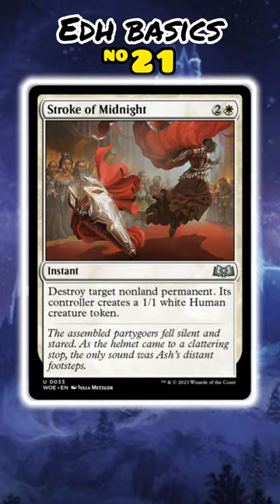Commander Cards for Every Collection 21 | Magic: The Gathering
*Nothing on this channel is financial advice*

In this video of Jake and Joel are Magic, we have a short where we list a few Magic: the Gathering cards MOST worth buying if you are a Commander player. In this short, we go over some great cards from MTG's Wilds of Eldraine, which is a storybook set that follows Throne of Eldraine. Some of these cards are expensive, and some are cheap, but all of them are great to have and will always be useful for EDH/Commander deck building. What are the best cards to own if you are a commander player? We are going to cover all of it in this shorts series on Youtube. We hope you find this MTG Short fun and informative. As always, thank you for spending your time with us. Nothing on this channel is financial advice.